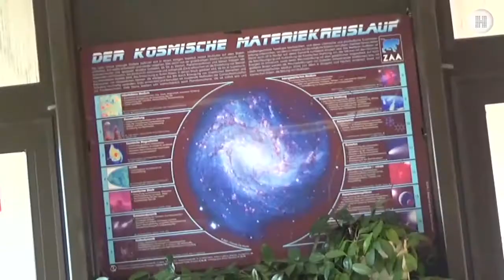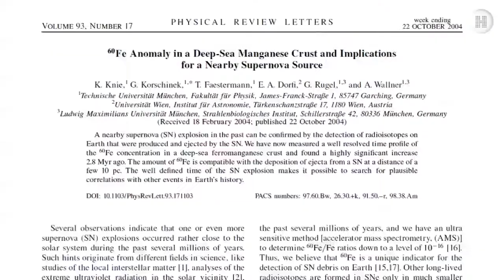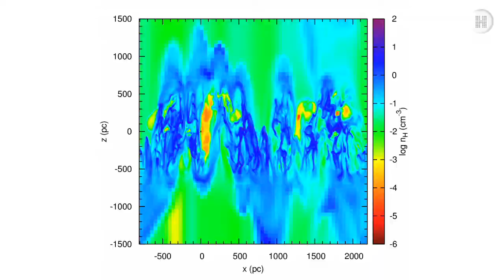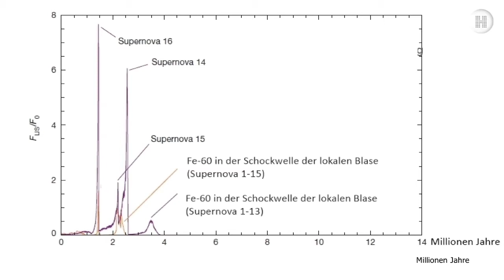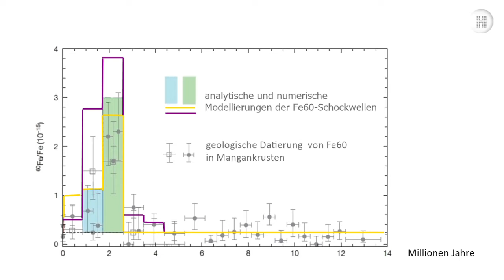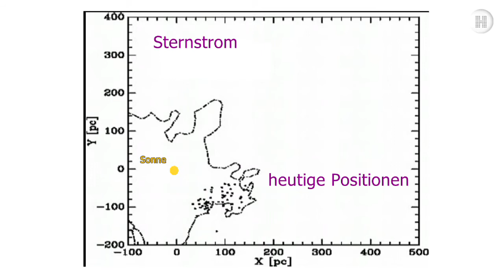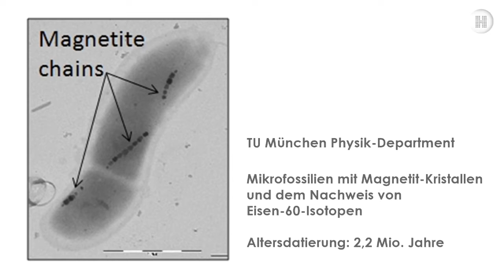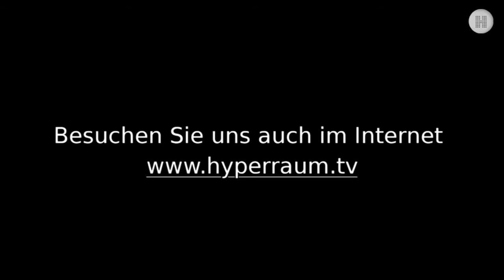Universale Blase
Science Talk: Der theoretische Astrophysiker Dieter Breitschwerdt befasst sich seit Jahrzehnten mit der Modellierung der Gasblasen, die bei Supernovae entstehen. Im Gespräch mit Susanne Päch berichtet er über seine Forschungen und den experimentellen  Nachweis einer solchen Explosion in nächster Nähe zur Sonne. Vor 2,3 Millionen Jahren fand eine solche Explosion in weniger als 300 Lichtjahren zur Erde statt. Dies belegen Eisen-60-Funde in Tiefeeproben, Der Vergleich mit neuen Modellierungen einer seiner Arbeitsgruppen gibt weiteren Aufschluss: Es soll sich eine ganze Reihe solcher Supernovae ereignet haben - ihr Ursprung:   ein Sternstrom von knapp hundert Sonnen, der sich seit seiner Entstehung vor mehr als zwanzig Millionen Jahren durch die Milchstraße bewegt und auf dieser Reise nahe am Sonnensystem vorbeizog.